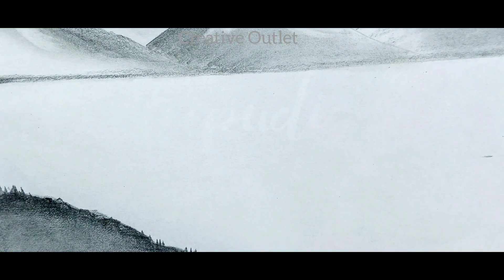Nature Drawing/ Night Scenery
how to draw beautiful scenery with pencil
how to draw moonlight night scenery with pencil
how to shade a moonlight night scenery
how to draw an easy simple landscape
moonlight night scenery drawing easy
a beautiful moonlight night
clear night moonlight
moonlight night landscape
night sky landscapes
night mountain scene
moonlight at night
beautiful night scenery
beautiful night scenery drawing
how to draw night scenery
best night scenery
best moonlight night scenery
beautiful night scenery images
black night scenery
night scenery drawing pencil
drawing night scenery
dark night scenery
drawing of night scenery easy
night scenery drawing for beginners
how to make night scenery
night scenery kaise banaye
night sky light
night scenery moon
night scenery video
scenery of night sky
night view of earth
moonlight night with boat
moonlight night with river
moonlight night with and trees
romantic night scenery
realistic night scenery
real night scenery
the most beautiful night scenery
how to draw night sky scenery
beautiful view of night sky and river
drawing with pencil easy
simple scenery sketch for beginners
amazing night scenery
scenery with moonlight
wonderful video of night sketch
how to draw night trees
night river look
simple nature drawing